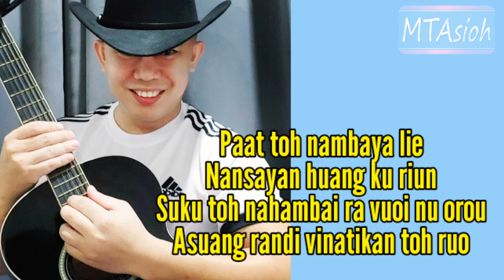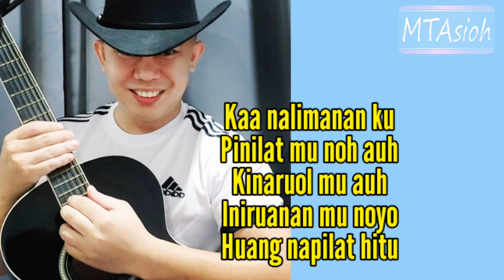Ronie Bahan~Sapanguliop Mato